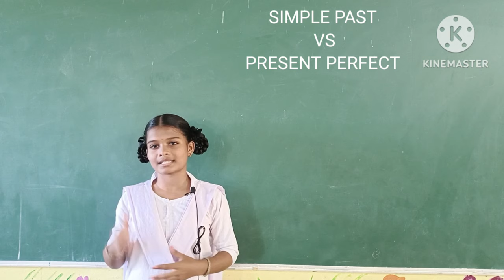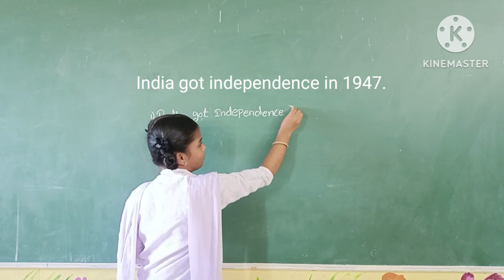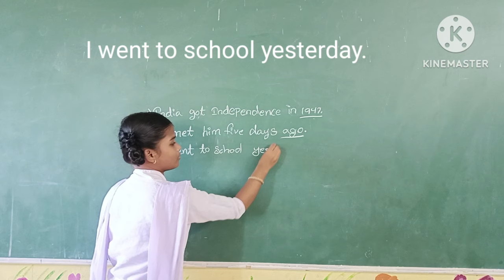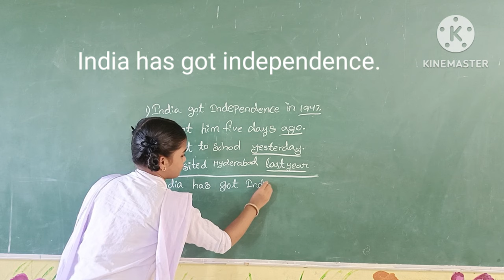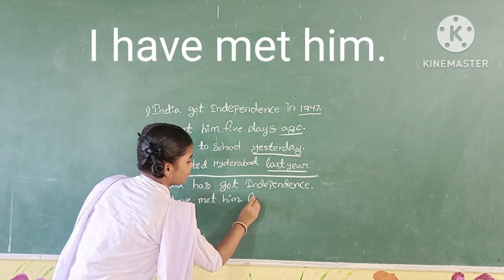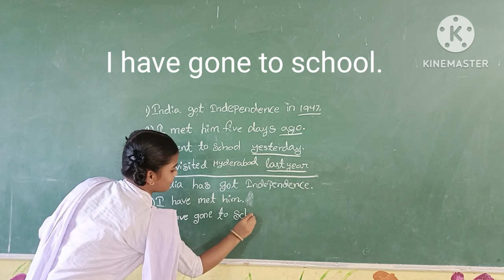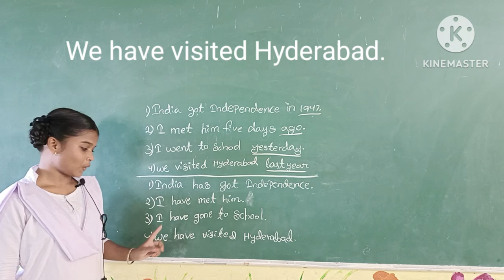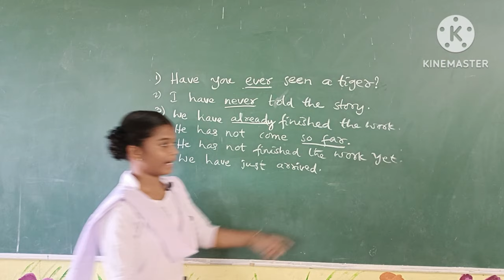Chandini - 8th - Simple Past vs Present Perfect - ZPHS Rompivalasa - I can do it.